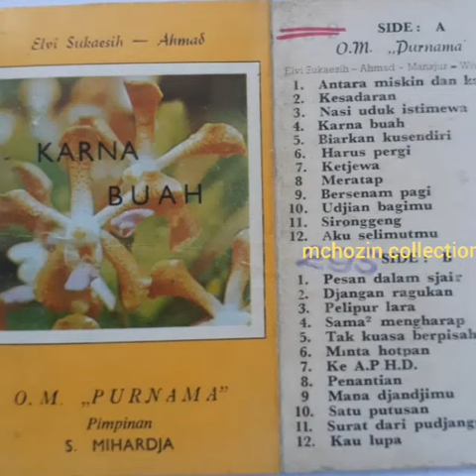Karena buah - Elvy Sukaesih & Achmad, OM Purnama Pimp Awab /Abdullah